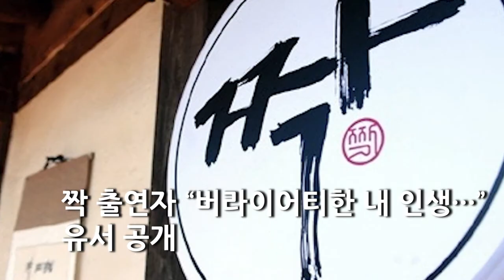[경향신문]3월 6일 주요뉴스 "일, 위안부 부정은 유엔에 정면 도전"